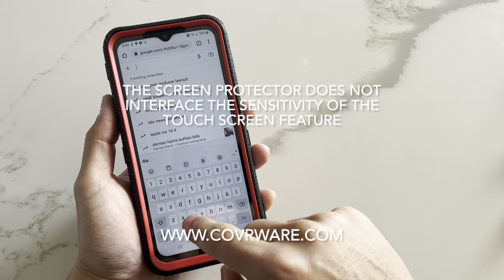Samsung Galaxy A14 5G | COVRWARE Aegis Series Holster Case with Built-in Screen Protector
Covrware Aegis Series Case for Samsung Galaxy A14 5G by Covrware / Designed and ship California USA within 1 business day.

Follow Covrware on Instagram, thank you for your support!

1. Amazon.com

3. Walmart.com

4. eBay.com

5. Wish.com